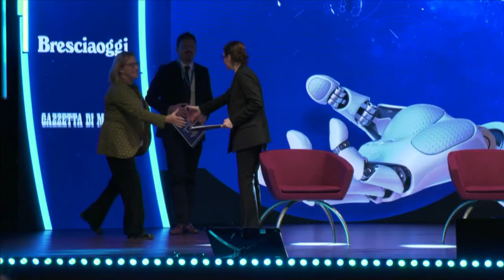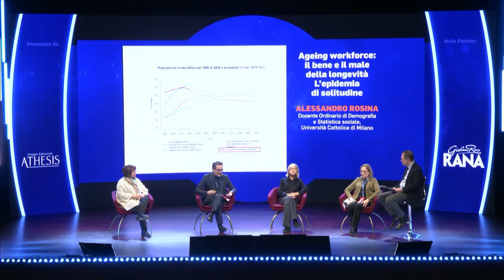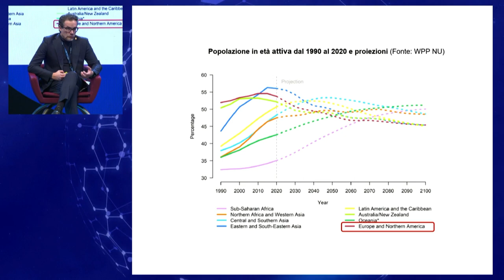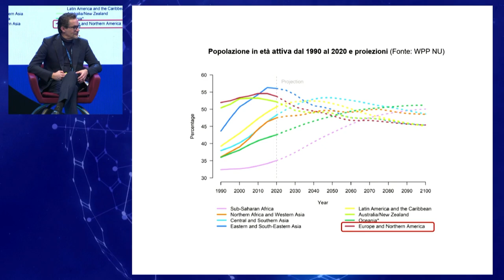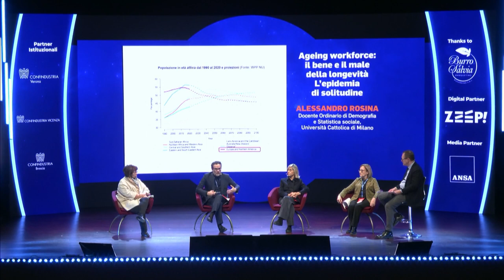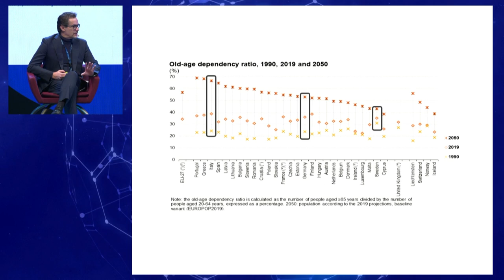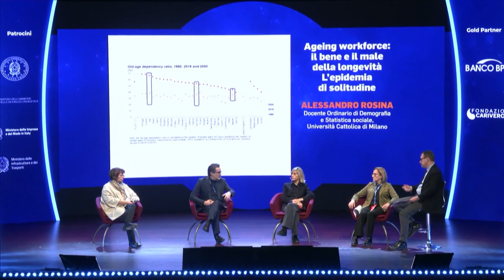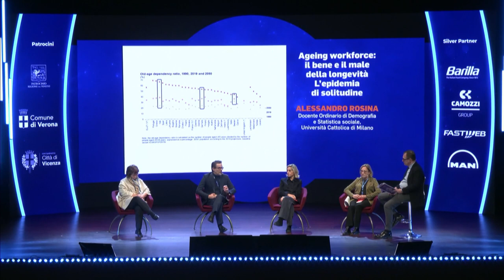Festival del Futuro 2023 - Ageing workforce. L'epidemia di solitudine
Chairman: Marino Smiderle, Direttore, Il Giornale di Vicenza
Giuliana Coccia, Senior Statisticien, ASviS
Odile Robotti, Amministratore Unico, Learning Edge, Alessandro Rosina, Docente Ordinario di Demografia e Statistica sociale, Università Cattolica di Milano
Francesco Seghezzi, Presidente, Adapt
Luigina Mortari, Professoressa ordinaria di pedagogia generale e sociale presso il Dipartimento di Scienze Umane, Università degli Studi di Verona